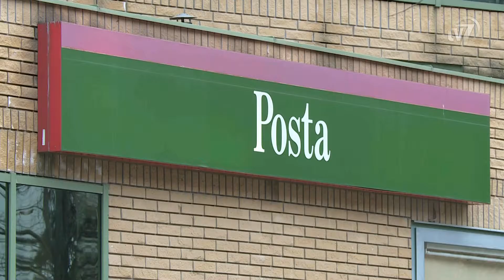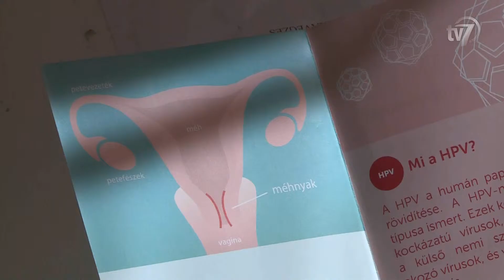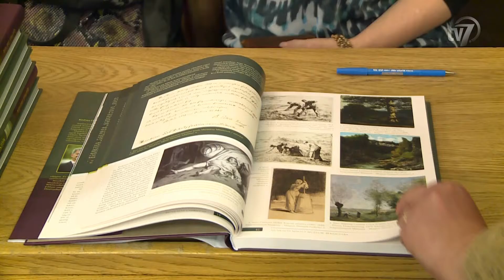Híradó 2016.12.14.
1. Több mint 4 milliárd forintot fordít a kormány békéscsabai ipari park fejlesztésre. 0:45

2. A békéscsabai repülőtér milliárdos nagyságrendű bővítése érdekében is lobbizik Lázár János. 1:35

3. Közgyűlés, idén utoljára. 2:20

4. Vádat emeltek azzal a postásnővel szemben, aki az egyik békéscsabai postán életbiztosításokat csapolt meg. 2:53
Interjú Dr. Havrán Ákos, a Békés Megyei Főügyészség helyettes sajtószóvivője.

5. Egy Lucas 2, vagyis egy mechanikus mellkasi kompressziós rendszert szerzett be az Országos Mentőszolgálat Alapítványa a békéscsabai mentőállomásra. 4:44
Interjú Kárász László, az Országos Mentőszolgálat Dél-Alföldi Regionális Mentőszervezet vezető mentőtisztje.
Interjú Csendes Csaba, az Országos Mentőszolgálat Dél-Alföldi Regionális Mentőszervezet állomásvezetője.

6. Már csak december 16-ig kérhető a méhnyakrák elleni védőoltás iskolás lányoknak. 6:50
Interjú Dr. Torma Éva, járási tiszti főorvos, a Békéscsabai Járási Hivatal Népegészségügyi Osztály osztályvezetője.

7. Bemutatták az „Ami csabai…” című múzeumi sorozat legújabb kötetét Békéscsabán. 8:24

8. Ökumenikus Advent mézeskalács készítés. 9:06
Interjú Csicsely Nándor.
Interjú Csiaki Viktória.
Interjú Nagy Zoltán, a Békéscsabai-Erzsébethelyi Evangélikus Egyházközség lelkésze.

9. Közös adventi koncertet tartott szombat este a Körösparti Vasutas Koncert Fúvószenekar és a Calandrella Kamarakórus. 11:36
Interjú Mohácsiné Szeverényi Ágnes, a VOKE Vasutas Művelődési Ház intézményvezetője.
Interjú Döge Csaba, a Körösparti Vasutas Koncert Fúvószenekar karmestere.
Interjú Kutyejné Ablonczy Katalin, a Calandrella Kamarakórus karnagya.

10. 2017 májusában rendezik a jubileumi 20., Békéscsaba Arad Szupermaratont. 13:35
Interjú Kiss Tibor, Békéscsaba Megyei Jogú Város alpolgármestere.
Interjú Bognár Levente, Arad alpolgármestere.
Interjú Tóth Sándor, a Kopp Békéscsabai Atlétikai Club ügyvezető igazgatója.